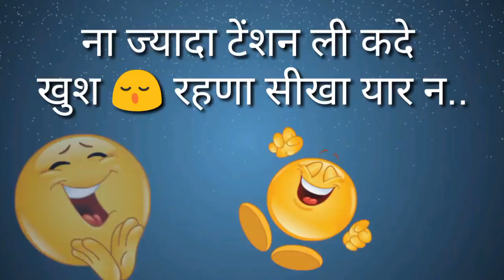WhatsApp status 48